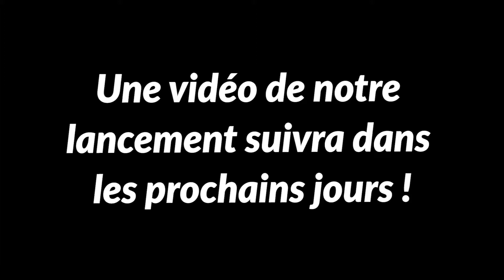Lancement de l'Initiative Cultures et Langues autochtones - Bande Annonce 1